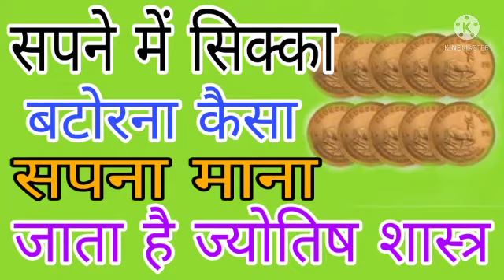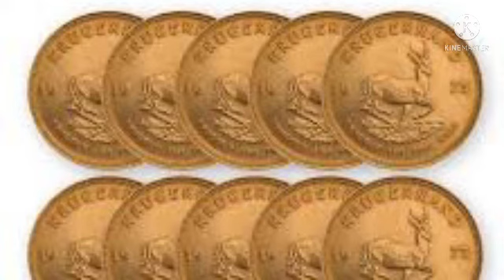सपने में सिक्का बटोरना कैसा सपना माना जाता है।jyotishmind